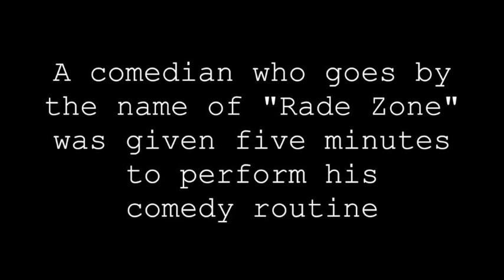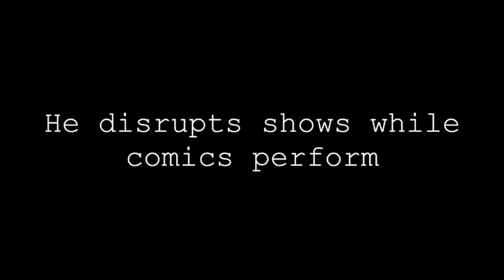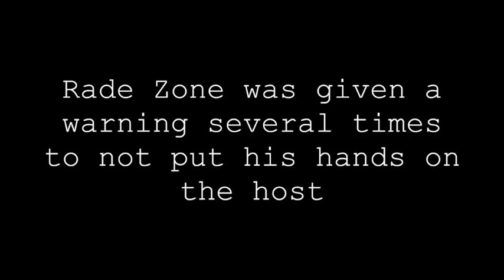The Bonfire - Big Jay Oakerson & Dan Soder: Heckler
The Bonfire #8 - Big Jay Oakerson & Dan Soder: Heckler (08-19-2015).

Thanks to NotLogan HighestPrimate.